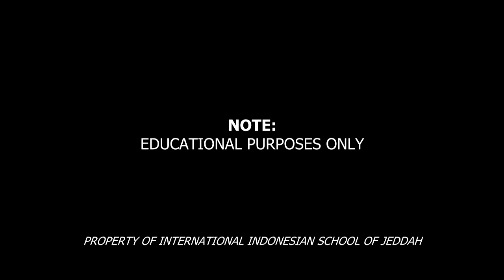12KMShortFilm 2 | Film Pendek | فيلم قصير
story, filmed, edited and directed by:
Ayman Sofyan

Educational Purposes Only / Hanya untuk tujuan Pembelajaran
Property of International Indonesian School of Jeddah / Sekolah Indonesia Jeddah